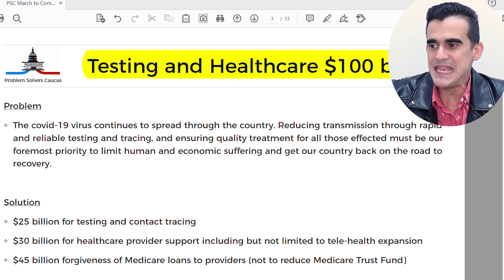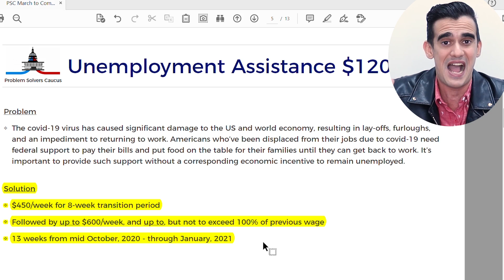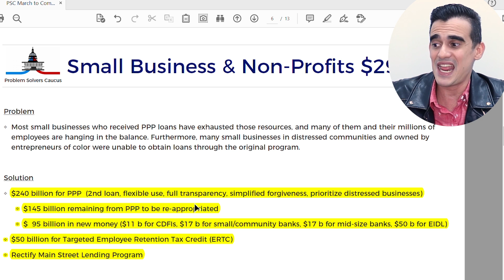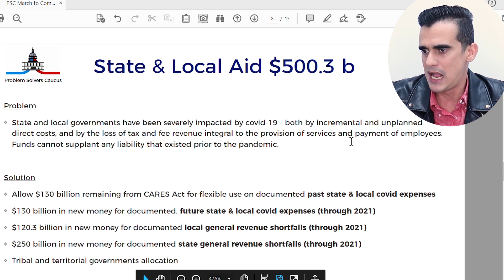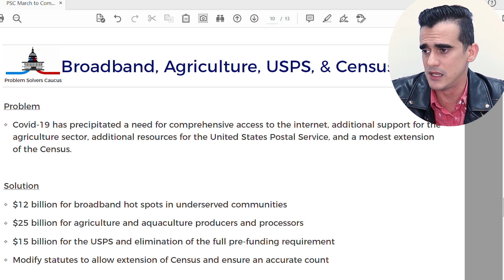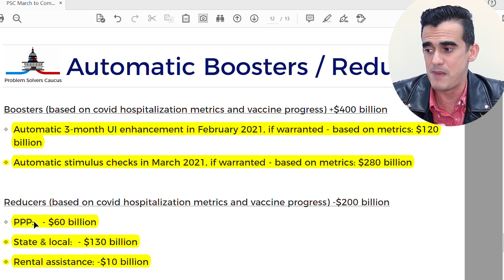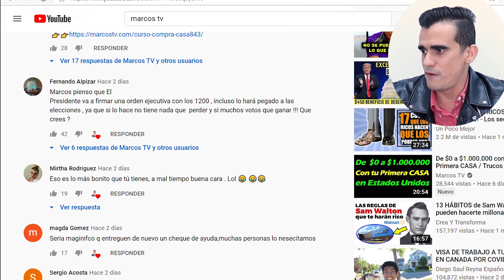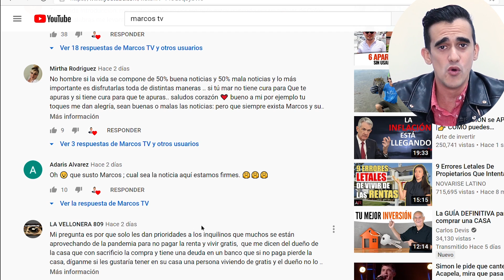Buenas Noticias segundo CHEQUE $1200 Estímulo Económico - Todo lo que necesitas saber